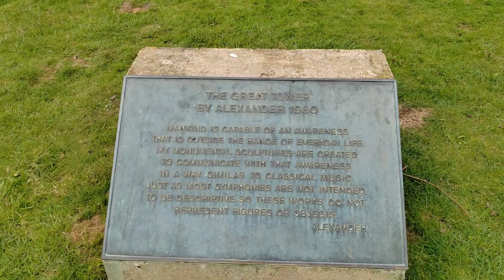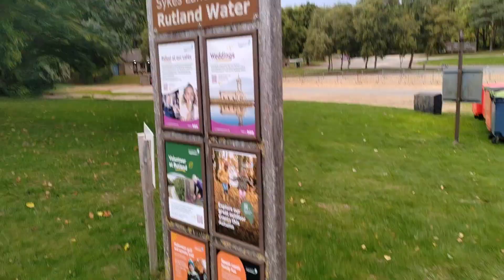Rutland Water Reservoir || BBQ Party At Rutland Water park || Best picnic park near Leicester